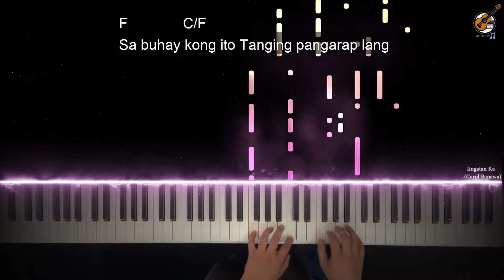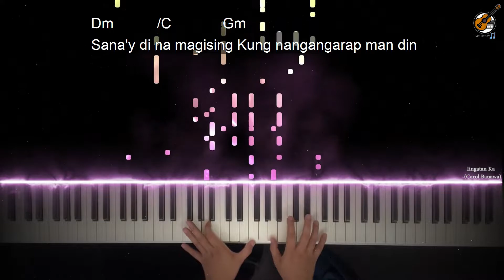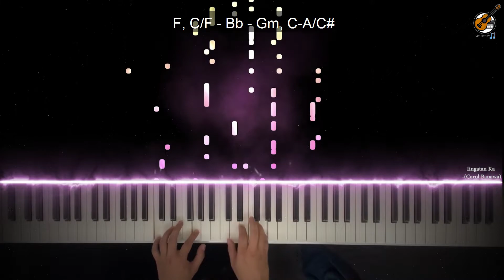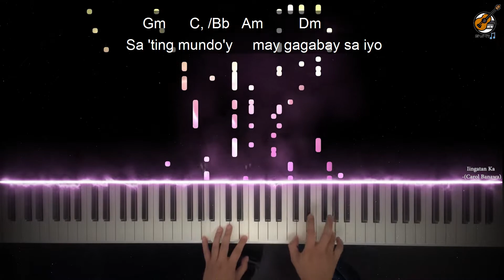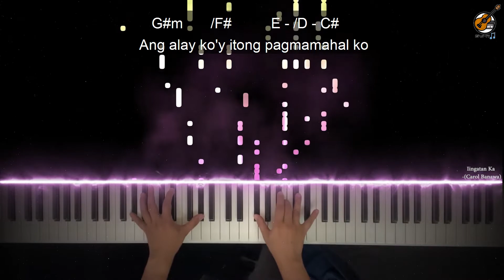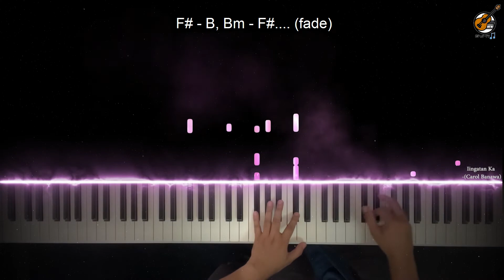Iingatan Ka - Carol Banawa (Piano Cover, Tutorial, Instrumental) VIDEOKEYS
Fave Song natin pag Mother's Day
Watch how I play this song live

Artist: Carol Banawa
Album: The Power Of Four (The Hits Collection)
ABS-CBN Corporation (Music) (on behalf of Star Music); UMPG Publishing, ASCAP, Polaris Hub AB, Muserk Rights Management, SODRAC, LatinAutor, Peermusic, and 14 music rights societies

[Intro]
F - Bb  - F - Bb
Gm, /F - Eb. C...

[Verse]
F                   C/F
Sa buhay kong ito Tanging pangarap lang
Bb                         Gm     C
  Ang iyong pag mamahal Ay ma kamtan
F                C/F
Kahit na sandal Ikaw ay mamasdan
Bb                 Gm      C   -A/C#
Ligaya'y tila ba Walang hangan

[Ref1]
Dm            /C              Gm
Sana'y di na magising Kung nangangarap man din
C              Bbdim/C        FM7
Kung ang buhay na makulay Ang tatahakin
Dm          /C             Bb
Minsan ay nadarama minsan din ay luluha
A7sus4  Dm  /C         Bb, F/A
Di ka  na      maninimdim
pagkat sa buhay mo ay may nag mamahal parin

[Chorus]

   F             Bb
Iingatan ka  Aalagaan ka
   F                    Bb
Sa puso ko ikaw ang pag-asa
    Gm          C, /Bb   Am         Dm
Sa 'ting mundo'y     may gagabay sa iyo
    Gm          /F            Eb - /C# - C
Ang alay ko'y itong pagmamahal ko
        F           Bb
May nag mamahal aakay sa iyo
  F                     Bb       Bbm
Aking inay ikaw ang nagbigay ng Buhay ko
   Am           Dm
Buhay na kay ganda
   Gm          C            F
Pangarap ko na makamtan ko na

[Interlude]
F, C/F - Bb - Gm, C-A/C#

[Ref2]
Dm            /C              Gm

[Chorus2]

[Chorus3]

   F#             B
   F#                     B
    G#m          C#, /B   Bbm         Ebm
    G#m          /F#            E - /D - C#
        F#          B
  F#                     B       Bm
   Bbm           Ebm
   G#m          C#   /B     Bb7, Eb7

[Coda]

   G#m          C#
F# - B, Bm - F#. (fade)